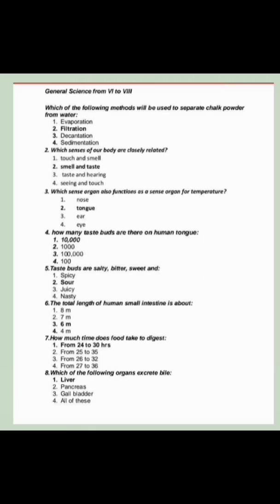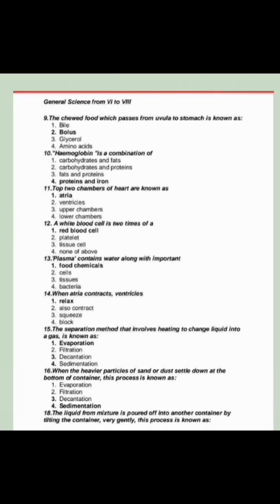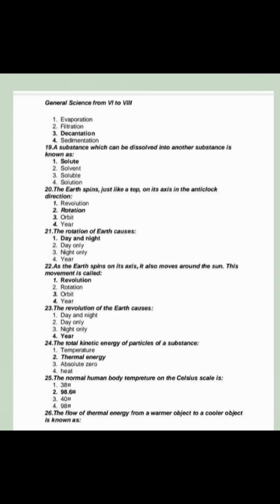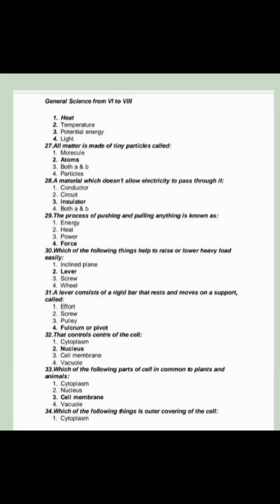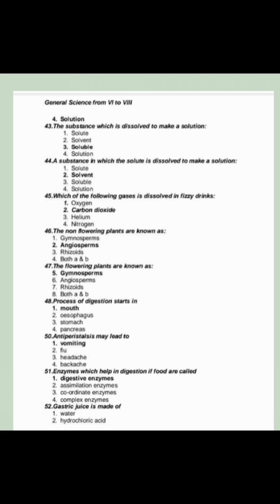Preparation for PST & JEST test/ General Science MCQs from STBB/ Also preparation for general tests.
Preparation for PST & JEST test/
General Science MCQs from STBB/ Also preparation for general tests.

Here is the full course about PST & JEST from STBB
click on this given below link get full course

General Science Class 4,5 & 6 Complete

Social Study class 4,5 & 6 complete

social study class seven complete here

Social Study Class Eight complete with PDF

New series for PST & JEST

Download pdf here class 7 social study
SOCIAL STUDY CLASS SEVEN pdf here

Here is pdf of SOCIAL STUDY class 8 complete
now you ca download in pdf form in your android mobile phone